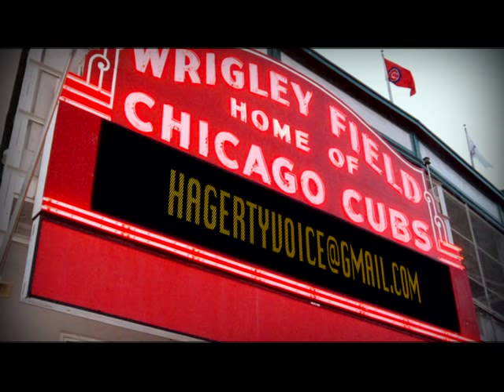Michael Hagerty Chicago Cubs PA Announcer Audition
When I was in high school I began announcing starting lineups for basketball games, and I haven't stopped announcing sports of one kind or another in the 16 years since.
After high school I began announcing baseball games and major events in college.

Then, as a young professional, I moonlighted as a PA announcer for Baylor University baseball and softball.

I've also spent 13 years as a reporter and on-air personality on both radio and TV. My work has been heard on NPR's All Things Considered and NPR Newscasts. My work has been seen on PBS stations across the country and on the likes of NBC, CBS, MSNBC, Fox News and Bloomberg. I've served as the news director at two NPR/PBS stations. And I have strong skills in all areas of media production -- on-air talent, reporting, writing, copyediting, photography, camerawork, audio, video editing and graphic design. Every aspect of my submitted video was created/edited by me. I could be a strong, creative asset to the Cubs organization beyond just game-day duties.

And -- most importantly -- I have 32 years experience as an ardently devoted Cubs fan who follows all 162 games a year. So I have a deep understanding of what it means to be a Cubs fan (with the scars to prove it) -- the traditions, the joys and the laments of all things emanating from the corner of Clark and Addison.

I'll weep like a baby when we eventually win it all (and, yes, I'm an optimist). The only thing I love more than baseball is Cubs baseball.

Why do I want this job?

When I was a kid, I used to sit on the floor of my Northwest Indiana home and pretend to be a radio DJ. My mother bought me a tape recorder for Christmas one year, and I'd record myself announcing songs and pretending to take requests from callers -- imitating the personalities I'd hear on Chicago radio stations like WGN, WBBM and WLS.

Then I'd take the show outside. Like any midwestern boy, I'd hit some baseballs in my backyard announcing pretend play-by-play to an audience of one. But I was different than a lot of those boys. I announced the PA too. And instead of paying obsessive attention to how Ryne Sandberg hit a fastball, I was more interested in how the announcers called a game (and lord knows I was better at imitating them than Ryno).

I wanted to be like them, and, in the years since, I went about doing just that -- rising through the ranks to become the voice of one of the premier Minor League ballparks in the country. But while I truly enjoy working in Triple A (and a for top-notch organization, the Reno Aces), the dream of announcing specifically at Wrigley Field triggered this career path for me in the first place. The intended destination was always The Friendly Confines. Not just a job. Not just the majors. Wrigley.

I don't want this job just because it would be an honor, a privilege, or fun. I've wanted this job since I was a kid because it's EXACTLY what I love to do at EXACTLY the place I love most on earth. Such ardent desire is a valuable intangible, but I couple it with the more tangible strength of extensive experience needed to do the job superbly.

I promise you won't be disappointed with my work or my passion.